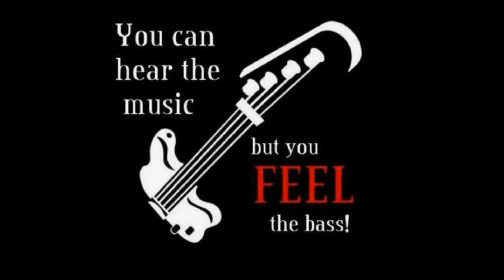The Cranberries- Hollywood--Cover--